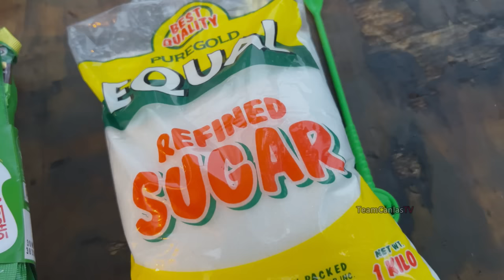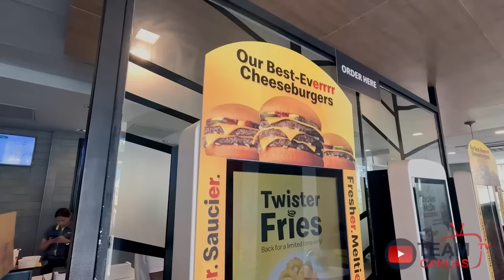Kanto FRIED RICE "BUDBOD ni MOSANG" na NILUTO sa BACKYARD! | FRIED RICE sa KALYE!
Fried Rice BUDBOD ala Mosang! Ito yung sarili namin version ng VIRAL na Kanto Fried Rice na kung tawagin ay "Budbod". Ang version na ito ay nakaayon sa sariling panlasa ng TeamCanlasTV at kung pano nila ito nilasahan nung kumain sila sa Elcep's Budbod! Hindi ito yung eksaktong version pero pipilitin natin mapalapit.